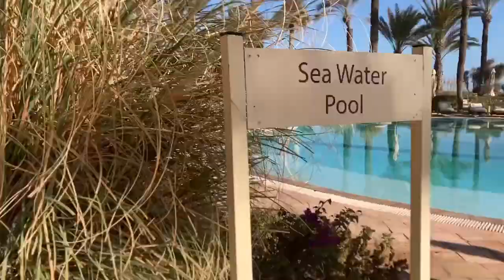Movenpick Hotel Mediterranean Sea Beach View- - Trip to Tunisia Part8